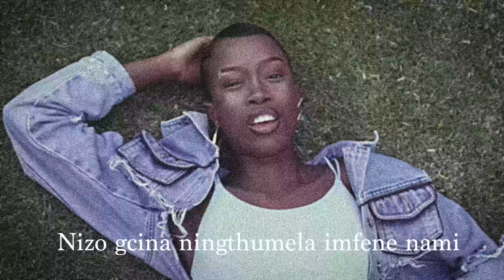ShaunMusiQ & Ftears, Tracy & Thatohatsi - Welile (cula) (Official Lyric Video) feat. LeeMcKrazy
Song Title Welile
Genre: Amapiano
Artist Name: ShaunMusiQ & Ftears, Tracy & Thatohatsi
Featured Artist: LeeMcKrazy
Track Duration 4:46

Director: Zinzile Sibisi
Production : genic_mash

Music Publisher: Sony Publishing under New Money Gang Records